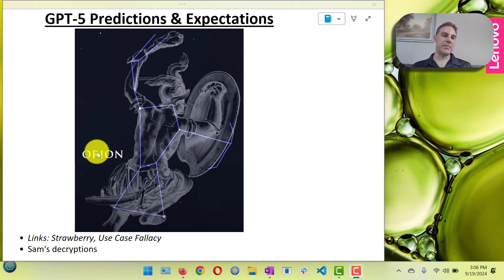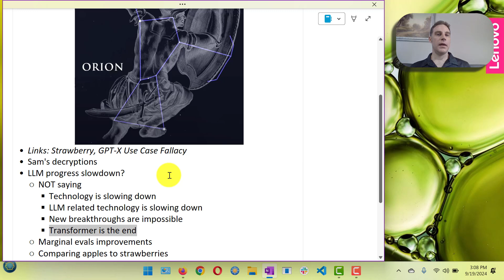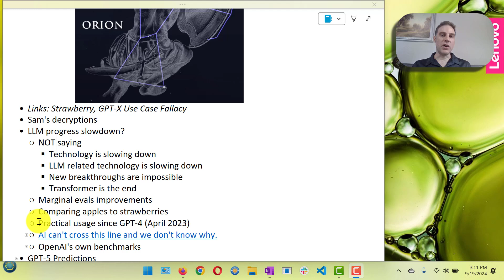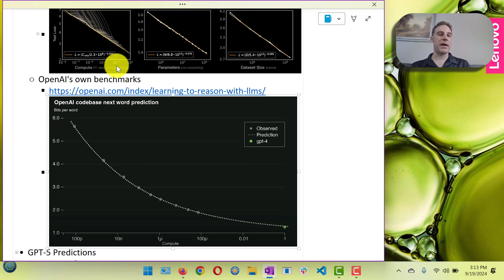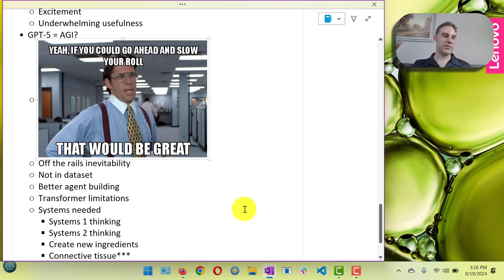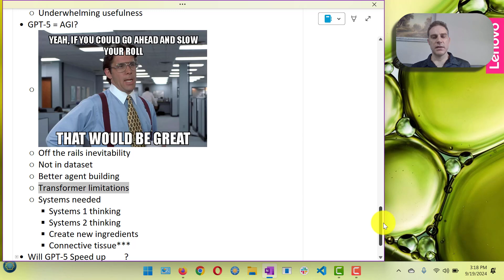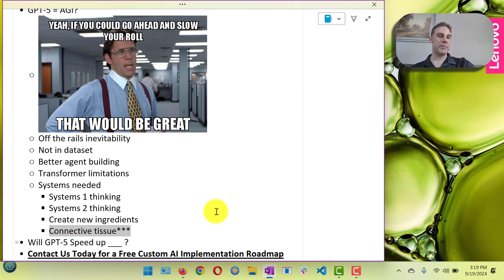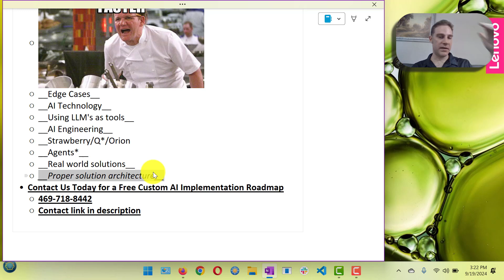GPT-5 (Orion?) Predictions and Expectations -- Who's right, OpenAI fanboys or skeptics?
A lot of what to expect from GPT-5 (probably named Orion) is written in the data and how the recent models perform...